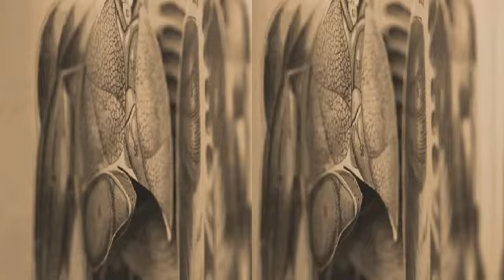Shadowplay AngerBurns 3D & 360 VR MusicVideo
Get a free song download